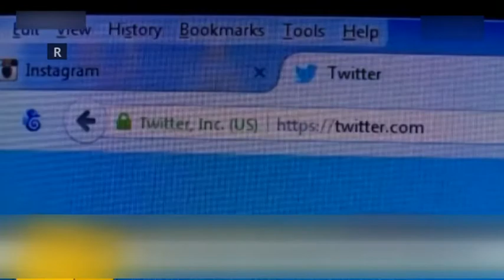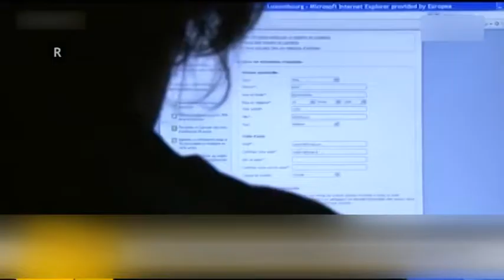Βόλος: Βρετανός λήστεψε ιντερνετικά Βολιώτη